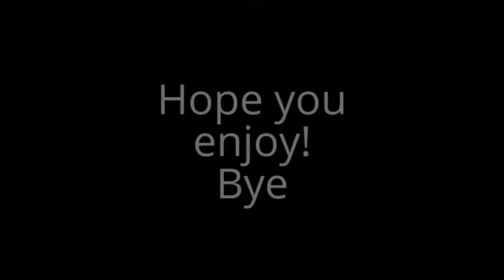How to do a Fish Braid!